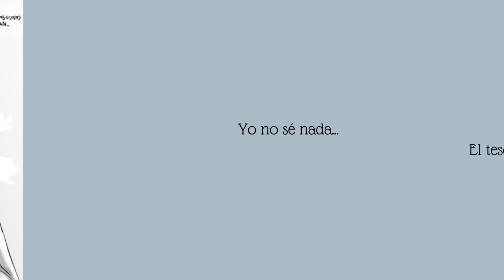Lan Zhan & Wei Ying (Tujh mein rab - Rab ne bana di jodi)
Canción de la película "Rab ne bana di jodi" (Shah Rukh Khan, Anushka Sharma), cantante: Roop Kumar Rathod